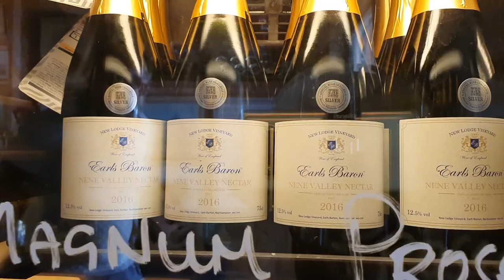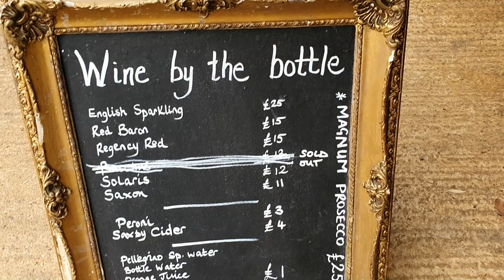New Lodge Vineyard Earls Barton Baron Wine From Graps Northampton Northamptonshire UK Day Out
Welcome to the home of ‘Earls Baron’ wine, situated in the heart of Northamptonshire.
The Government are happy for us to stay open for wine sales.   However, for your bio-security, we are putting the following new measures in place: The vineyard is practising ‘extreme hygiene’ with the use of disposable gloves, hand gel and lots of hand washing and only authorised staff will be able to handle wine stock (until it is sold, then it is ALL yours!)

At present, the guidelines do not allow the drinking of wine on site, whilst enjoying the view of the vines, but Vineyard Manager, my daughter Gabrielle, and I will be on hand to give advice and answer any of your questions.

We have released several new vintages of old favourites: Solaris, Saxon, Regency and, of course, Red Baron.

Hello I am Sharon Ivy and I have moved from the Philippines to the UK, Pinoy in England, come join me on my channel for fun and laughter.  I like to cook, garden and shop... I also share cleaning and house hold tips... All that I do that makes me smile, I hope it makes you smile too... If it does please Subscribe and Hit the Notification Bell.